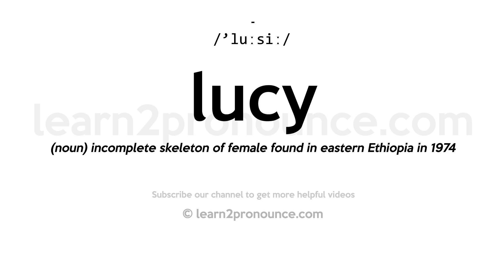How to pronounce Lucy | English pronunciation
Learn how to pronounce Lucy in English
LUCY
Pronunciation of Lucy: /'luːsiː/
Definition of Lucy: (noun) incomplete skeleton of female found in eastern Ethiopia in 1974